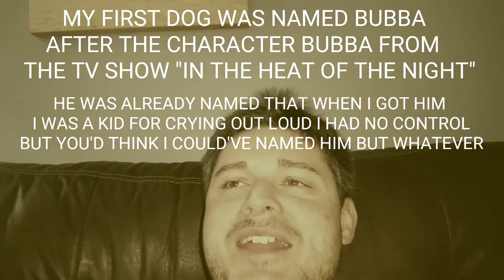2016 CHRISTMAS IN OCTOBER WINNER ANNOUNCEMENT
2016 CHRISTMAS IN OCTOBER WINNER ANNOUNCEMENT

EVERYBODY SAY CONGRATULATIONS TO THE WINNER 👍😃

Beme-
ISAIAHSREVIEWS

Got a product you want me to review?